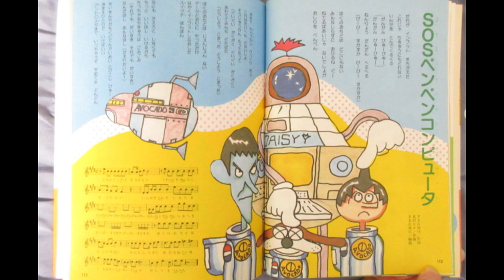ひらけ！ポンキッキ SOSペンペンコンピュータ💻 歌：PEGMO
『ひらけ！ポンキッキ』の曲「SOSペンペンコンピュータ」です。
レコード音源でお送りします。

作詞：PEGMO、作曲：長沢ヒロ、編曲：PEGMO

LP「ひらけ！ポンキッキ大全集①およげ！たいやきくん～おっぱいがいっぱい」から